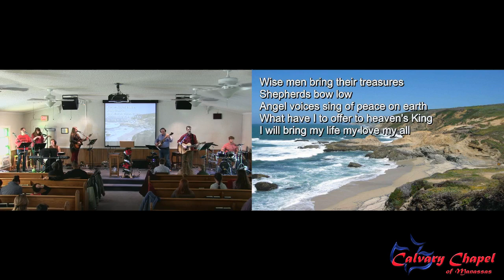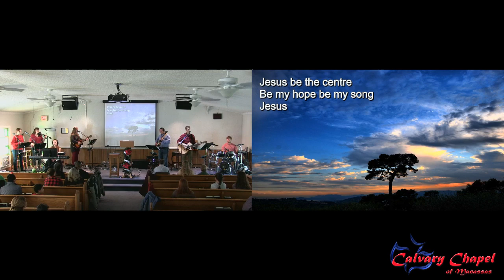Calvary Chapel Of Manassas - Sunday Morning Worship